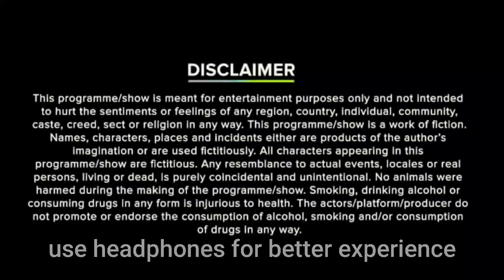Rajaram Cha Waada | Part 1| Agri Comedy | jay patil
Video we made with all safety no harm and no Harassment to anyone
Its all About Fun
Caster
Om Joshi
Manav Joshi
Pranav Joshi
Harshit Patil
Kailas Patil
Sandeep Patil
Yash Patil
Pruthvi Wadekar
Suhas Mali
Jay Patil
Shoot : Prathamesh Wadekar
Special Thanks
Prashant Wadekar
Manas Wadekar
Kailas Patil
Sandeep Patil

Thankyou ❤️🙏🏻